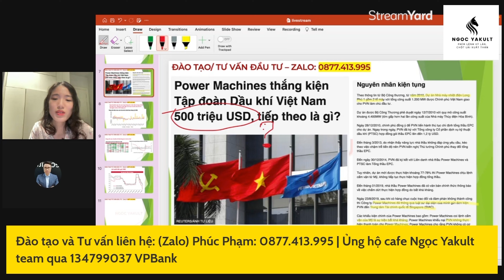TẬP ĐOÀN DẦU KHÍ VIỆT NAM THUA KIỆN 500 TRIỆU USD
Chứng khoán DỄ HIỂU
LIVESTREAM nhận định thị trường cổ phiếu 20h45 hàng ngày

➥ Zalo Ngọc Yakult (mới): 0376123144
➥ Mời cafe ủng hộ team: 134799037 - VPBank
Ngọc Yakult là kênh chia sẻ thông tin, kiến thức và kinh nghiệm về Đầu Tư - Tài Chính - Kinh Tế. Hi vọng rằng những chia sẻ ở đây sẽ giúp được bạn có thêm góc nhìn về các lĩnh vực trên.

© Bản quyền thuộc về Ngọc Yakult và METUB Network
© Copyright by Ngọc Yakult & METUB Network ☞ Do not Reup!